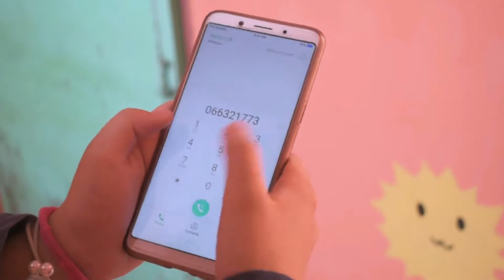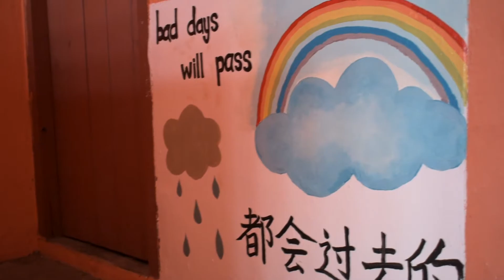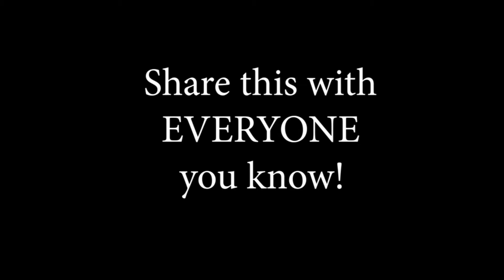copekpoieSeremban : The Art Project #5 (14th Floor)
This week we uncovered some interesting murals. These murals bring hope to those who look at them and have a story behind them.. If you're feeling sad and need some sunshine in your life, check out this video to find out more~

Join us on our mission to discover the most Instagram-worthy street art in Seremban!

Location: Rumah Pangsa Tun Dr Ismail, 70200 Seremban, Negeri Sembilan